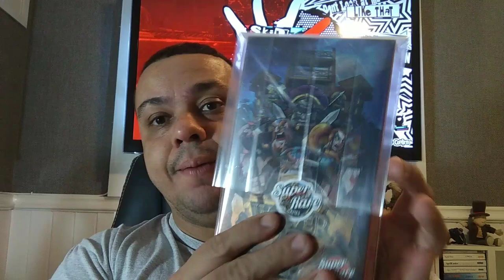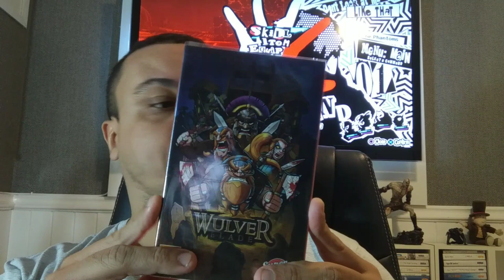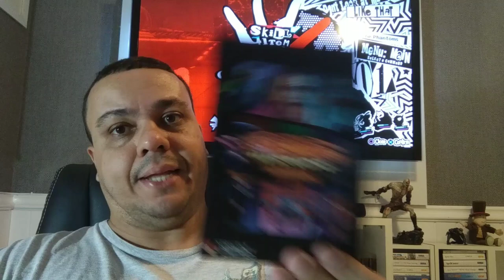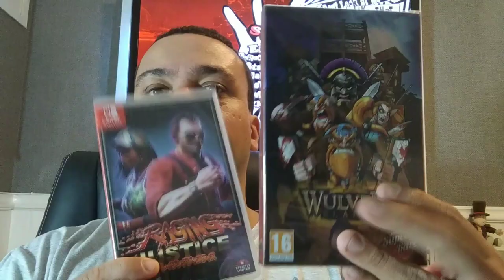Dicas de Sites - Novos Jogos